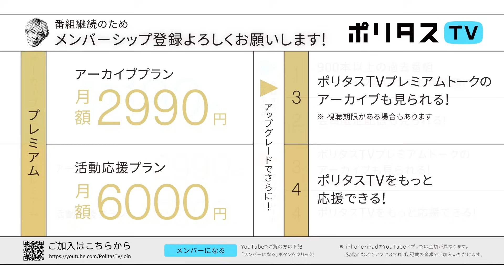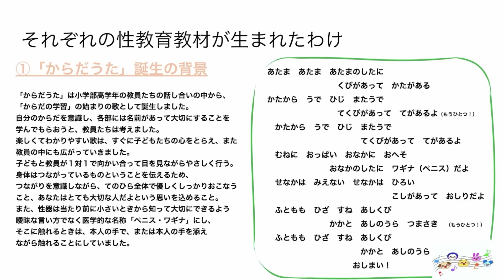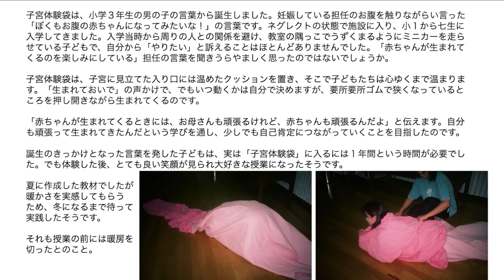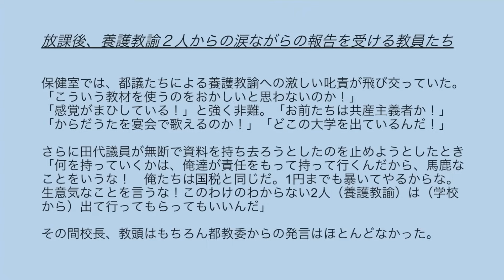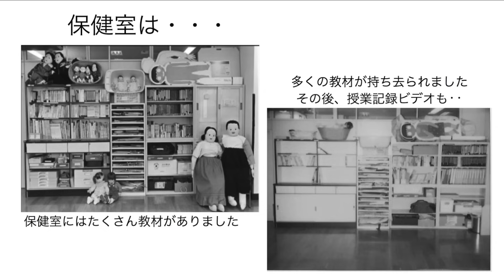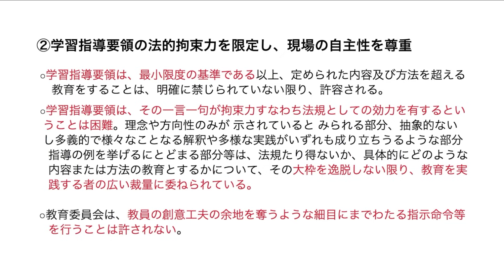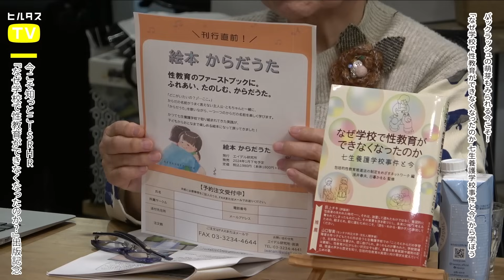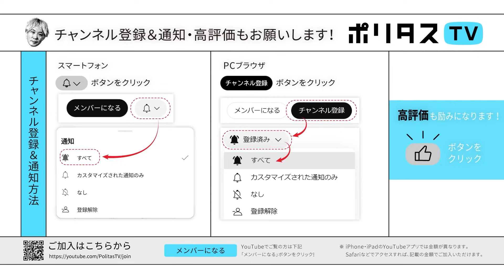今こそ知っとこ！SRHR なぜ学校で性教育ができなくなったのか? 出版記念｜バックラッシュの萌芽もみられる今こそ！「なぜ学校で性教育ができなくなったのか 七生養護学校事件と今」から学ぼう ｜日暮かおる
●なぜ学校で性教育ができなくなったのか 七生養護学校事件と今 (編集：包括的性教育推進法の制定をめざすネットワーク / 浅井春夫、日暮かをる監修 )

1️⃣「なぜ学校で性教育ができなくなったのか 七生養護学校事件と今」が出版！
2️⃣いま七生養護学校事件を学ぶ意味
3️⃣学年指導要領の見直しは2030年。  これからどうする?
監修者の日暮さんに伺います。

【出演】
福田和子（なんでないのプロジェクト代表）
日暮かをる（元特別支援学校教員）

ポリタスTVの番組は次回放送日19時まで見逃し配信、それ以降は下記の有料アーカイブサービスにてご視聴ください。900本以上の過去配信番組（一部ライブ配信番組を除く）がご覧いただけます！